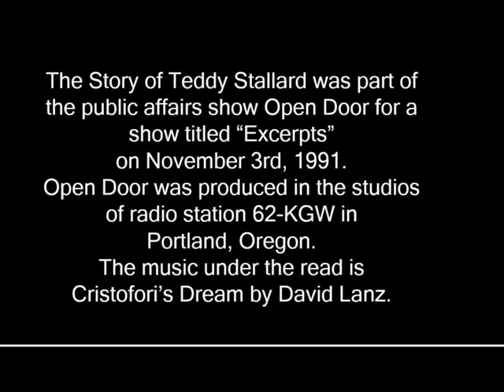The Story of Teddy Stallard from The Open Door Show "Excerpts" November 3, 1991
The Story of Teddy Stallard is Inspirational.
The Author Elizabeth Ballard used her last name at the time to create Stallard for the last name of the young boy in the story.
Correction……..
Sir Winston Churchill never told this story in front of the House of Commons because the story wasn’t written until 1974.
The Story of Teddy Stallard was part of the public affairs show Open Door for a show titled “Excerpts”
on November 3rd, 1991.
Open Door was produced in the studios of radio station 62-KGW in
Portland, Oregon.
The music under the read is
Cristofori’s Dream by David Lanz.

Readings
Introduction by Robert Strong

The Story of Teddy Stallard voiced by Barb Hughes
and Chris Frimoth

I do own the rights to the music or the story.

Special thanks to Bud Frimoth the writer and father of Open Door.